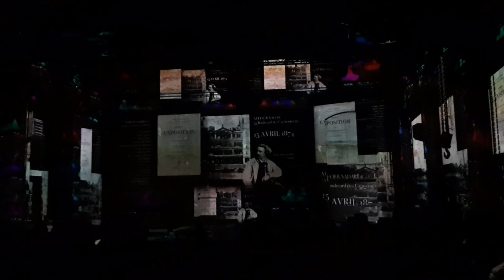kunst kraft werk leipzig claude monet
Hier werden gekaufte sachen vorgestellt und ihr seht Videos aus meinem leben und nicht zuletzt das Chaos wird groß geschrieben 🤣🤣 bitte lasst liebe da auf dem profil von danni hier geht es zum